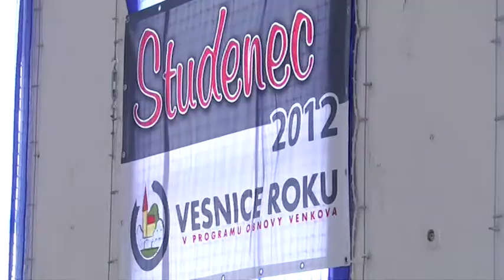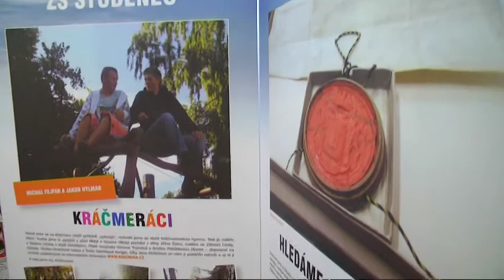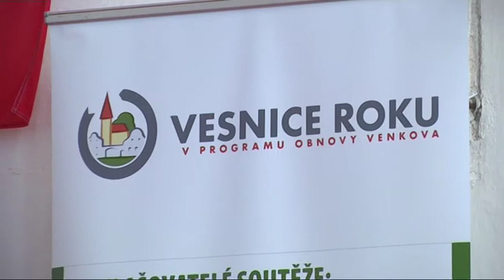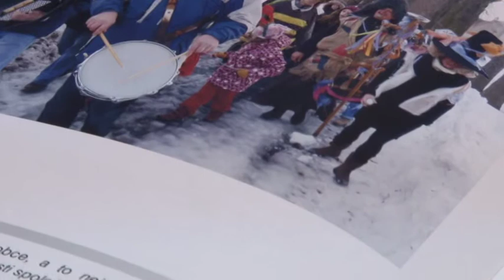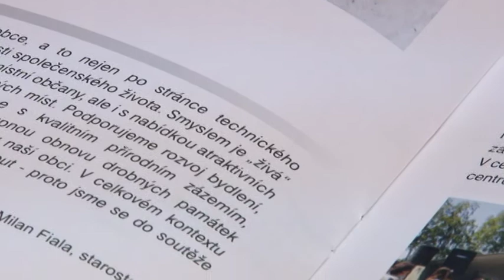RK vesnice roku